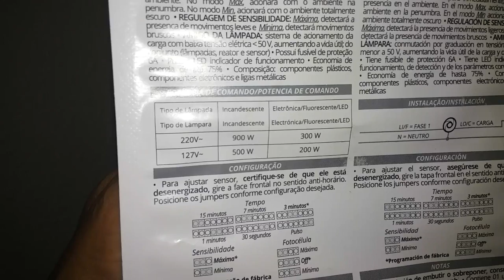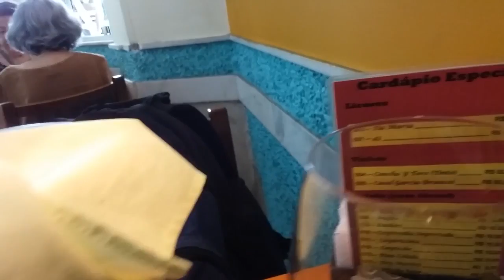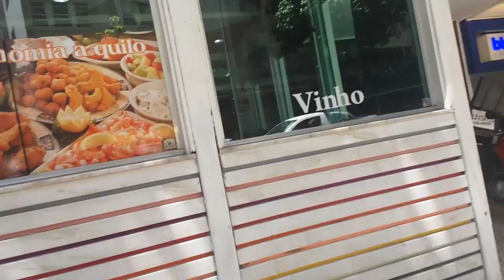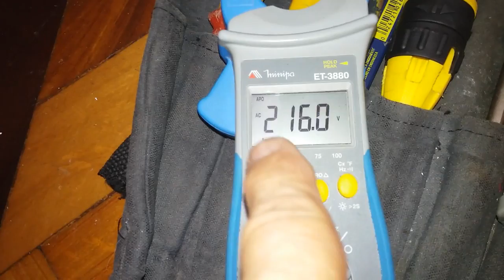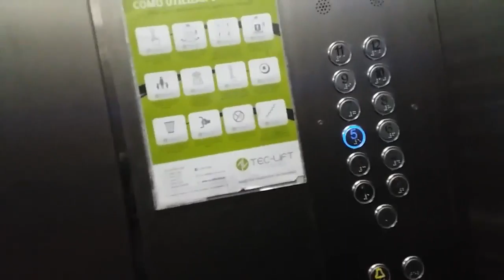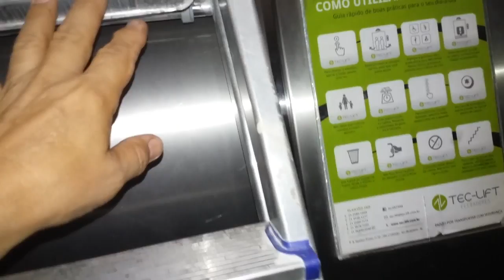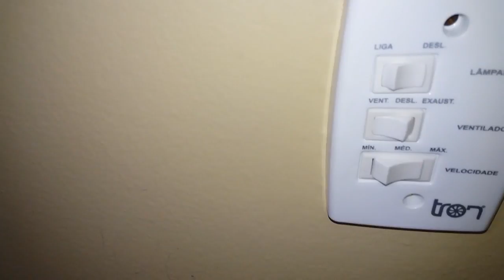A tomada do ar condicionado estourou pela 3ª vez